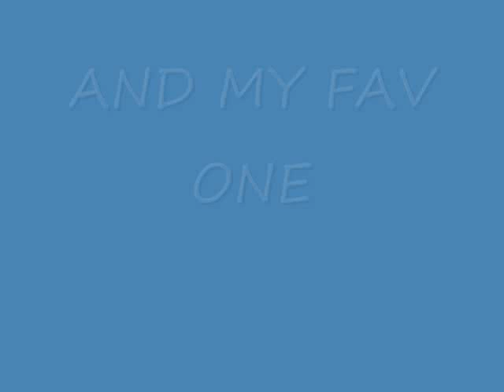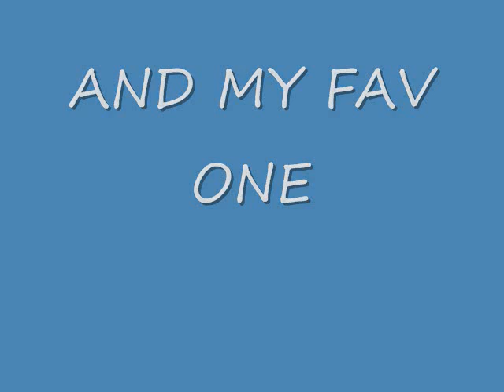Horror Drawings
awsome drawings from horror movies